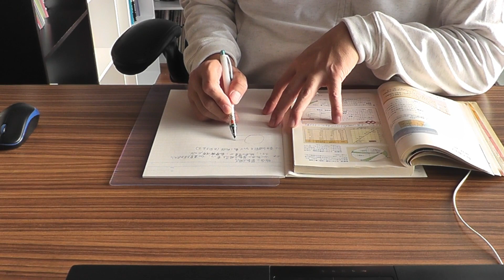50代のお爺ちゃんが、大学医学部を目指す、1歩1歩合格への階段を上がって行く動画をupします。教科書をノートにまとめて諸先生方の動画で勉強します。今日は物理を勉強します。勉強後にランチ有ります。🤩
50代のお爺ちゃんが、小さな頃からの夢、医師、大学医学部を目指します。大学医学部への合格への階段を1歩1歩、登って行く動画をupします。興味の有る方は、応援して下さい。そして、一緒に勉強しましょう。今日は、物理を勉強します。前半は、教科書をノートにまとめます。後半は、諸先生方の動画を観て授業を受けて勉強します。夢を実現するのに、年齢は関係無いと思います。夢の有る方は、一緒に勉強しましょう。今日は、勉強後にランチタイムが有ります。お餅が有ったので、雑煮(餅5枚)を食べます。😊